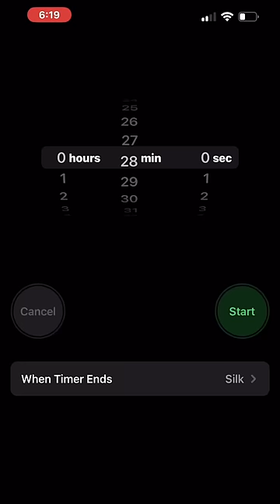This mask gets my curls back???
Trying to get my curls back!! Obviously I have to keep working on it but we gotta start somewhere
MASK DETAILS:
-Castor oil
-Water ￼

I kinda just used me measuring spoons and eyeballed it to get something that was thick but also watery. So just eyeball everything and make enough for your amount of hair